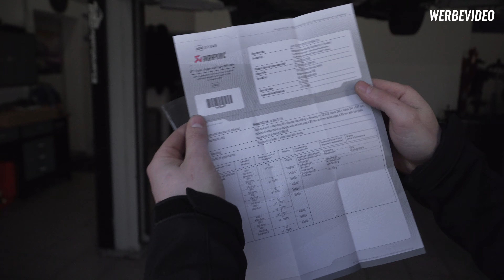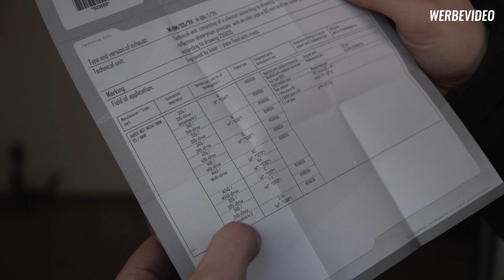BMW M140i / Akrapovic /ohne OPF / Evolution / Sound / TPS-Performance / Auspuffanlage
Akrapovic Evolution Line am m140i mal genauer angeschaut inkl. der Genehmigungen und einem Ausführlichen Soundecheck :) Es handelt sich um ein Model ohne werksseitig verbauten OPF